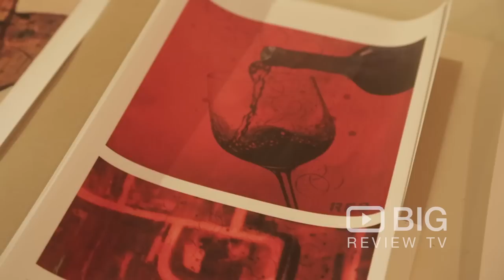Darren McCrae an Art Gallery in Adelaide offering Artwork and Beautiful Paintings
Welcome to Darren McCrae! Offering the finest beautiful Artwork and Paintings.

Darren McCrae
7 John Street Tanunda Adelaide SA Australia 5352